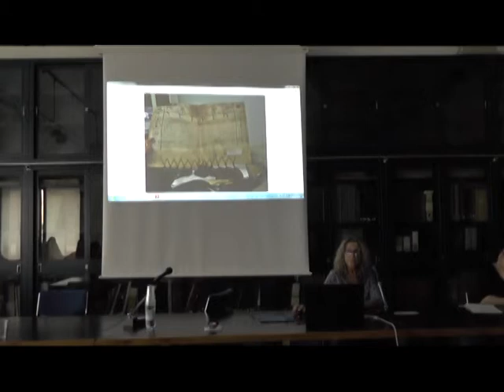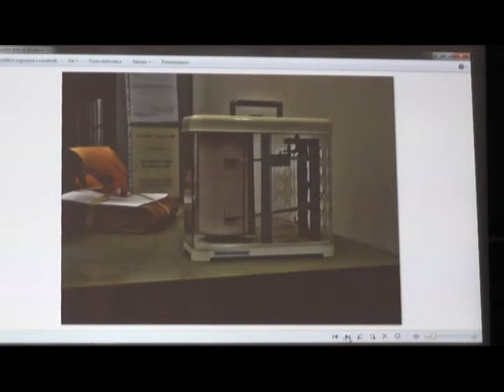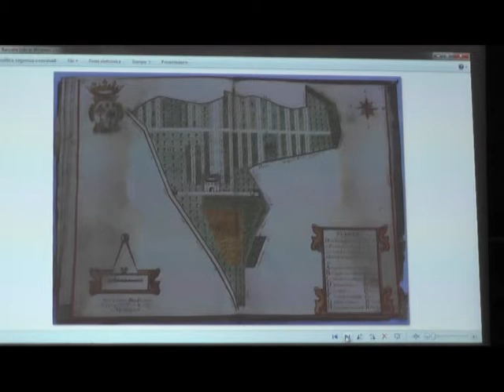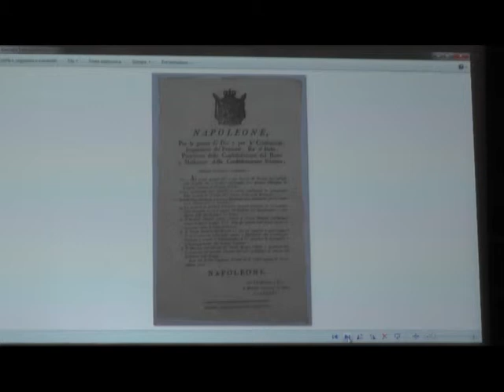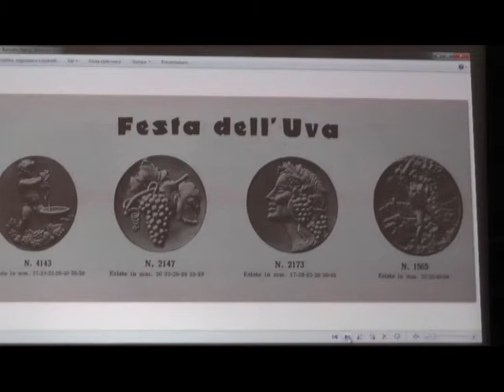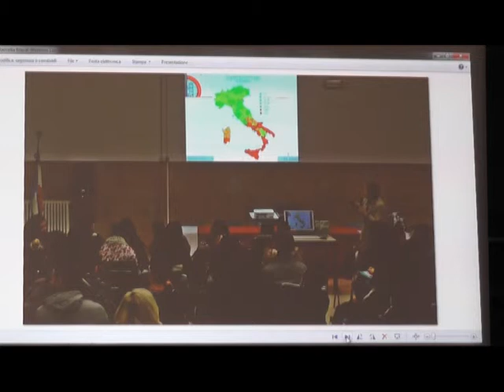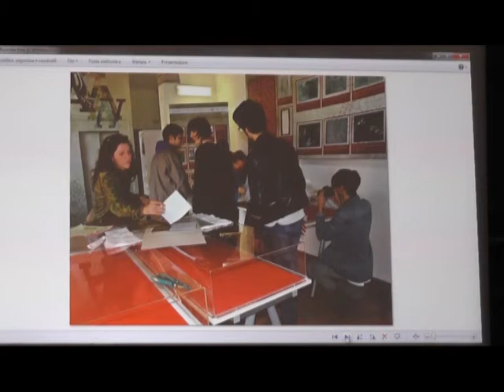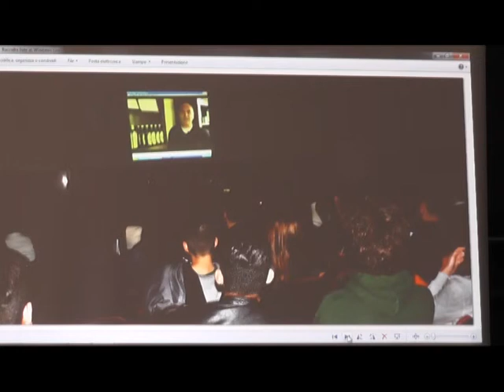I documenti brindano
Isabella Di Cicco, Archivio di Stato di Rimini